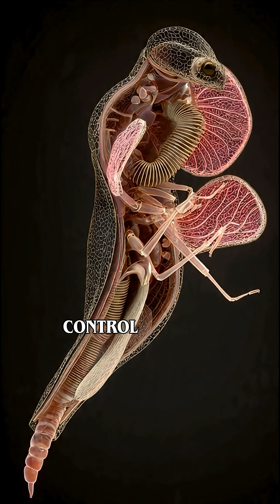Why This Mantis Just Committed Suicide (The Truth is Horrifying)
Deep inside the praying mantis, a silent killer is growing. This isn't just a story about a parasite; it’s a story about total mind control. Witness the chilling lifecycle of the Horsehair Worm, a creature that rewrites its host's brain and forces it to a watery grave.

In this video, we reveal:
• How the horsehair worm enters the host.
• The chemical manipulation that changes the insect's behavior.
• The final, deadly command that forces the mantis to drown itself.
• The terrifying emergence of the adult worm.

Praying Mantis, Horsehair Worm, Parasite, Spinochordodes tellinii, Zombie Insect, Nature Documentary, Animal Facts, Entomology, Scary Nature.